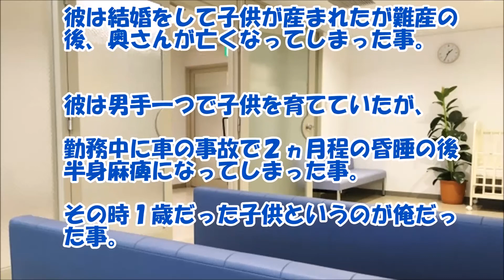【感動する話 障害】俺の父親の友人だという半身麻痺で車椅子に乗っていた『おじさん』【泣ける話】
俺の父親の友人だという半身麻痺で車椅子に乗っていた『おじさん』との泣ける感動話です。

【関連動画】

馴れ初め話 カラオケボックスで突然乱入して俺にゲロ浴びせてきた酔っ払い女が今では俺の嫁www【感動どっとこむ】

俺氏、部活の女の子と間違えて双子の姉に声かけてしまった結果・・・【ホンマ感動する日本の馴れ初め話】感動秘話『ホンマに感動する話』

【旦那大好き】寝てる夫が可愛いくて背中から抱き締めたら衝撃の返しが…他【感動する話 馴れ初め スカッとする話 日本人 かたるべ -語る部-

【感動する話 養子】当時９歳の私を『２４歳だった叔父が育てると言ってくれて・・・』【泣ける話】